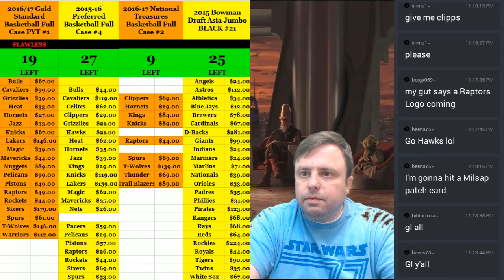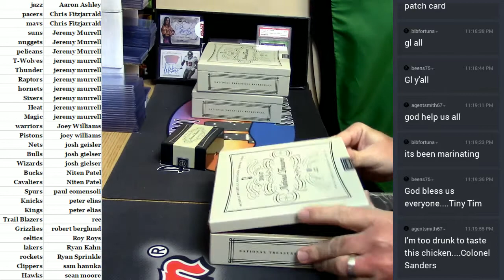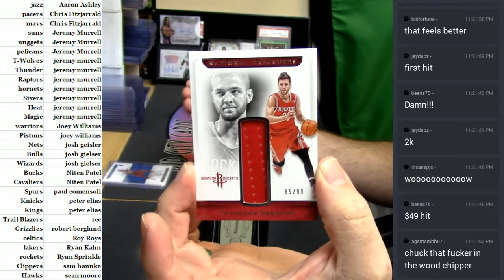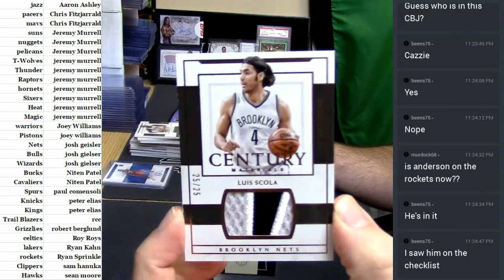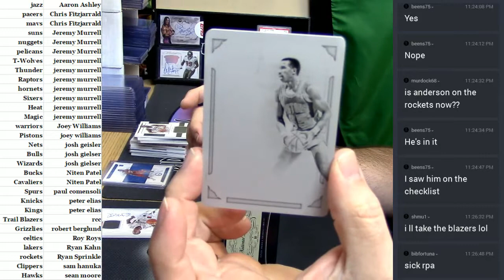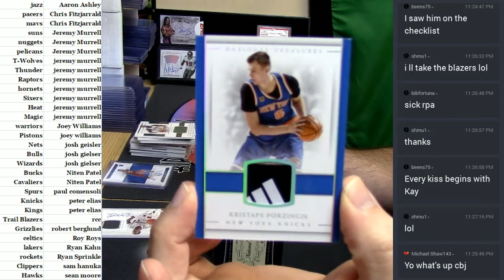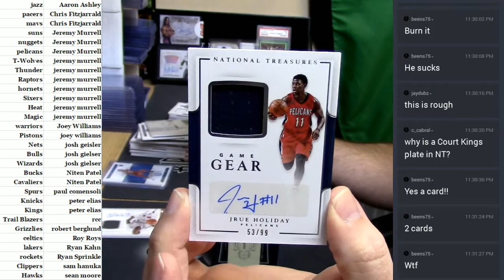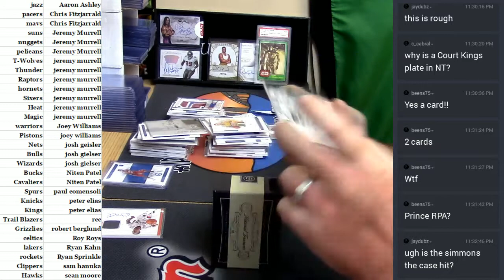2016 17 National Treasures Basketball #2 05032017